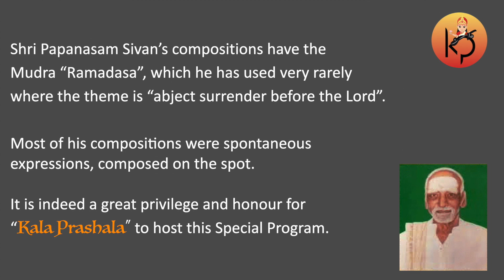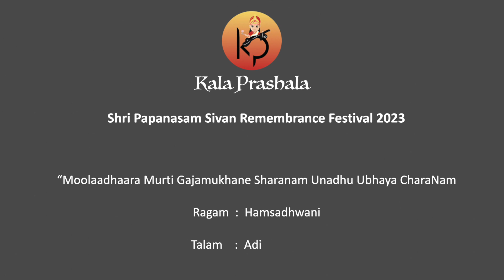Aishwarya Harishankar :: Papanasam Sivan Remembrance Festival :: Kala Prashala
Special Rendition Series..
Honouring of Great Composers in Carnatic Music..
Shri Papanasam Sivan's Compositions..

Kum.  Aishwarya  Harishankar  :  Vocal
(Disciple of Vid. Bharathi Ramasubban  &  Vid.  Dr. MS Ramanathan)

Chi.  Abhinav  Harishankar  :  Violin
(Disciple of Vid. Parur MAK Ananthalakshmi  &
Kalaimamani Vid.  Parur MA Krishnaswamy)

“Moolaadhaara Murti Gajamukhane Sharanam Unadhu Ubhaya Charanam”
Ragam : Hamsadhwani
Talam : Adi

Program Date : 24 Sep. 2023